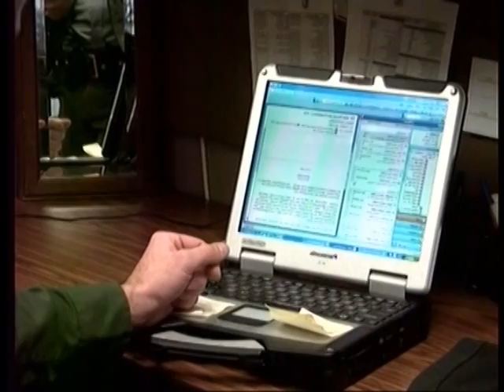Suspect question in ice incident in Delta County